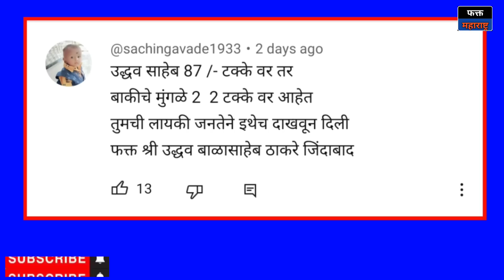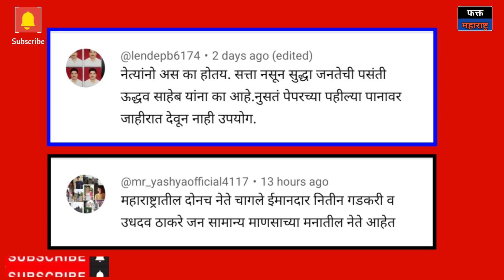शिंदेंचा तो सर्व्हे खोटा; महाराष्ट्रात ठाकरेंची लोकप्रियता जास्त..Shinde vs Thackeray in Maharashtra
एकनाथ शिंदेंनी वृत्तपत्रात जाहिरात देऊन सांगितलं की ते महाराष्ट्रात सर्वात लोकप्रिय आहेत. पण हा सर्व्हे कोणी केला, कधी केला हे मात्र शिंदे गटाने सांगितलं नाही. शिंदेंचा हा सर्व्हे खरा की खोटा हे चेक करण्यासाठी आपल्या चॅनलवर सर्व्हे केला यावर ६१ हजार लोकांनी मतदान केलं. त्यावेळी तब्बल ८६% लोकांनी उद्धव ठाकरे यांना पाठींबा दिला आणि eknath shinde यांना केवळ २% लोकांनी पसंती दिली. ७% लोकांनी अजित पवार यांना मतदान केलं. uddhav thackeray यांना ८६% तर शिंदेंना २% आहेत. म्हणजे जनता फक्त उद्धव ठाकरे यांच्या पाठीशी आहे असं दिसतंय. उद्धव ठाकरे हे लोकप्रिय आहे. काही लोकं बोलतात घरात बसून काम केले. पण कामे केली ना जर बाहेर फिरले असते तरी बोलले असते आम्हाला घरात बसवले आणि स्वतः बाहेर फिरतो. कोरोना काळात भरपूर मेहनत घेतली उद्धवजी

Uddhav Thackeray l CM Eknath Shinde l Maharashtra Politics l Ajit Pawar l Shiv Sena l मुख्यमंत्री एकनाथ शिंदे l Uddhav Thackeray l NCP l Devendra Fadnavis l महाविकास आघाडी l Breaking News l उपमुख्यमंत्री देवेंद्र फडणवीस l Trending Marathi News l BJP l ठाकरे गट l marathi news l मराठी बातम्या l Mahavikas Aghadi l marathi